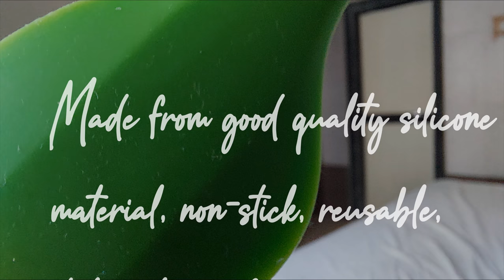Silicone Spatula | Baking Accessories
Quality baking accessories are essential for making the best treats possible.

Creativities internationals silicone spatula with big handle is designed to blend dry or wet ingredients and very useful for scarping the mixtures on sides of your bowls. It is in red colour. These are perfect for mixing cake dough, preparing omelettes, scooping and folding batter and much more. It makes contents easier. It prevents drips from running down the side of bowls and onto counters and tables. It fits virtually any bowl. It is easy to use, comfortable, and non-slip grip. This is completely safe for use on non-stick surfaces they are stain-resistant, as well as heat resistant. Its silicon blade won't stain, melt, lose shape or retain odour. Their non-absorbent surface ensures even spread and mixing of oil, butter or sauces and flexible blade makes removing food quite easy. Each package contains one spatula. This spatula has a plastic handle for a steady grip. Use this flexible Silicone spatula with heat resistant features and has a comfortable handle to hold. Dimensions (l*b): 27cm*5.5cm

Product Link: